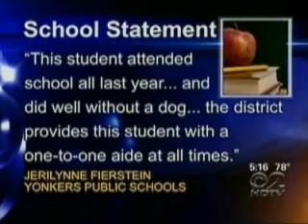My recent report on Yonkers school controversy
Young man with diabetes gets service dog, school tells him dog cannot accompany him.